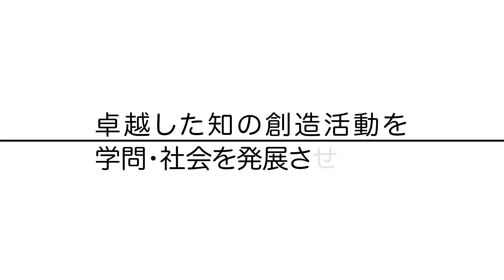「研究者により近い立場で」京都大学学術研究支援室（KURA)Vol.6若松文貴URA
京大でアフリカに関することなら彼！と言われる若松URA。英語の申請書や契約書類、フィールドワークを伴う研究プロジェクトはどんどん彼に集まってきます。自分の研究支援スタイルを「URA以上、研究未満」とする若松URAの仕事ぶりを紹介！

2022年10月に「学術研究支援室（KURA）」から「学術研究展開センター（KURA）」に組織名を変更しました。